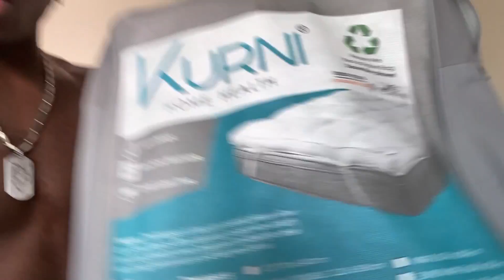DO I STILL PLAY FOOTBALL??